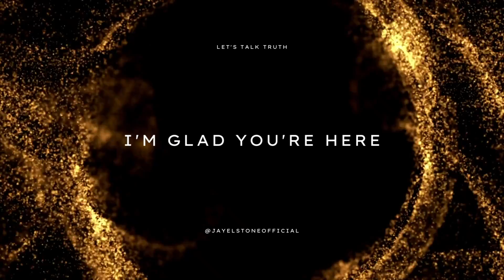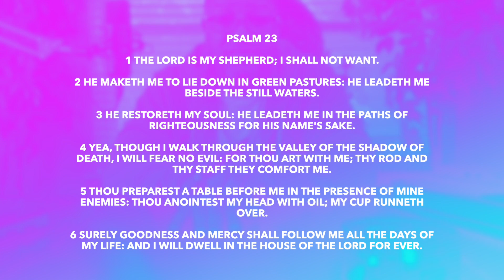Techniques on how to FIND and MAINTAIN Peace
Hey Happy People!

Have you tried looking for peace but have had a hard time wrapping your head around what that actually means?

Or have you found peace but then due to lifes circumstances had that peace ripped away from you?

In this video, we're going to go over how to find absolute peace, and how to hold tightly to that peace.

All of the music in this video comes from my own publication except for one, I was told to past this in my video's description;